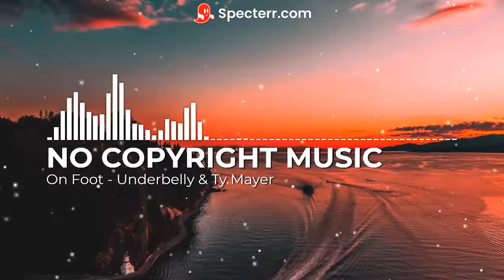Background music On Foot - Underbelly & Ty Mayer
Message from the composer of this music: I am a Norwegian composer and I created this channel with a simple vision: setting up a space that you can visit while relaxing. My music has been used by many people around the world as background music for sleep, study, meditation, relaxation, yoga, mind monitoring and more.I love composing and I work hard and passionately for it.

Thank you very much for listening and feedback. I've always been amazed by all your warm support, and it inspires me to work more on my music. I wish you a happy day or night!